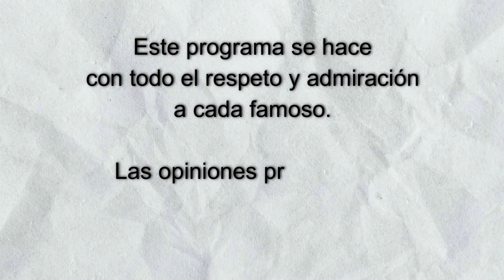La Grilla De Los Famosos Capitulo 04 | Semana 04 en LCDLF3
Resumen de la cuarta semana en La Casa de los Famosos, contada de una manera amena, divertida y algo ridícula.
En este capítulo veremos:
-Pepe Gámez recibe apoyo desde fuera de la casa
-Madison recibe apoyo desde fuera de la casa
-Arturo Carmona haciendo berrinche por Dania
-Juan y Pepe apoyan a Arturo Carmona
-Predicciones Cumplidas de Mhonillo Vidente